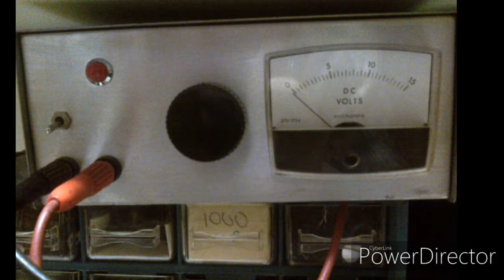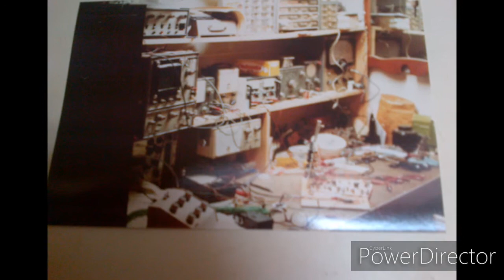Guide Me - OpulenceRocks Dave Wilk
Song about the greatest Dad ever lived